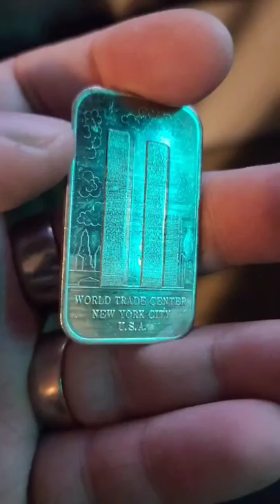MTB World Trade Center Silver Vintage Bar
In this short video, I show off a 1 oz MTB World Trade Center Silver Vintage Bar .999 Fine
Established in 1957, Manfra, Tordella, and Brookes is the oldest name in precious metals coins in the United States. In addition to its historical foothold in the market, MTB is now a subsidiary of the Swiss-based MKS PAMP GROUP which is recognized for setting the highest standards in corporate and social responsibility in the industry. As a rare vintage bar, the 1 ounce World Trade Center bar is highly sought after and hard to find!

If you buy from APMEX (the largest online metals dealer in the US).